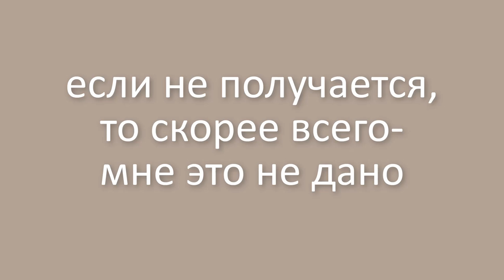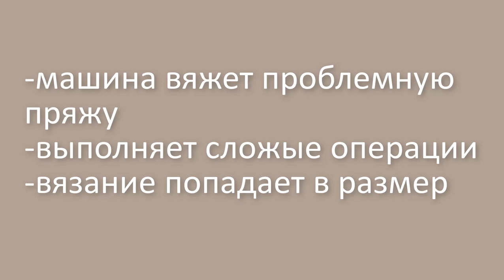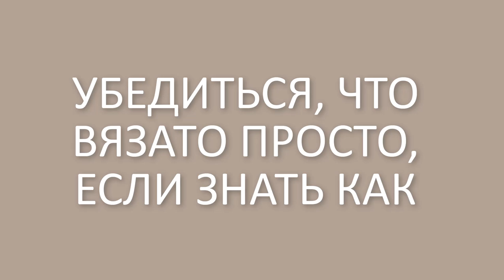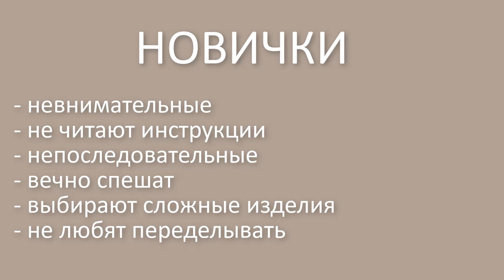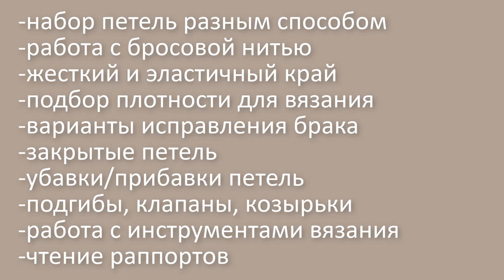Вводный курс вязания. Машинное вязание для начинающих на любой вязальной машине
Мы предлагаем:
- Обучение с нуля новичков он-лайн на любых вязальных машинах:

ИЗБА-ВЯЗАЛЬНЯ.рф   kvadrat-n.ru